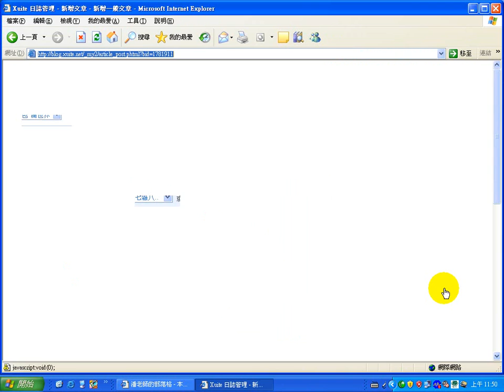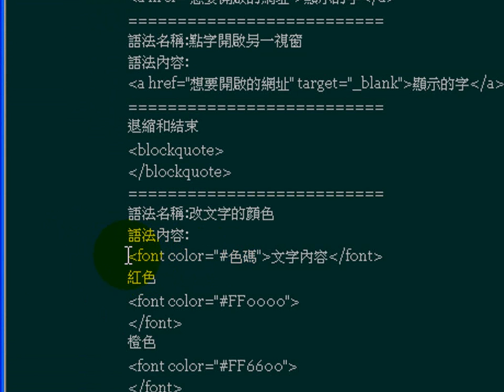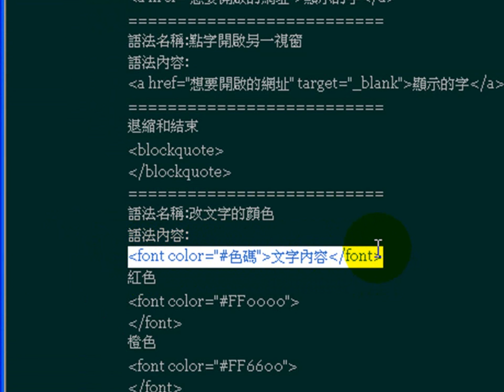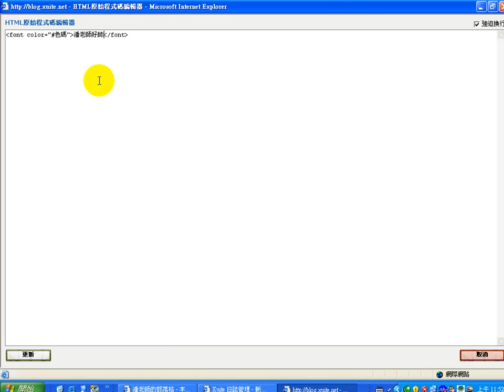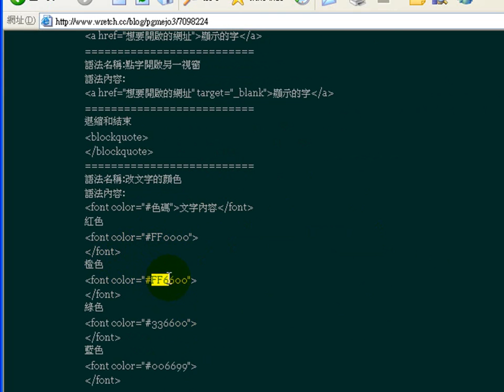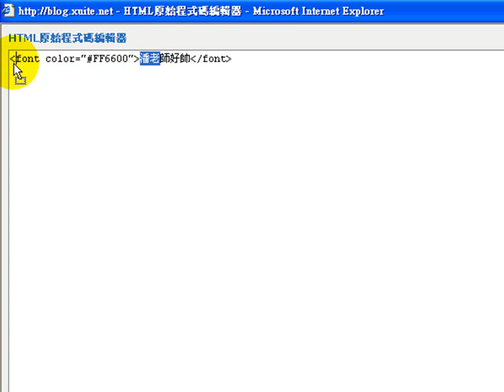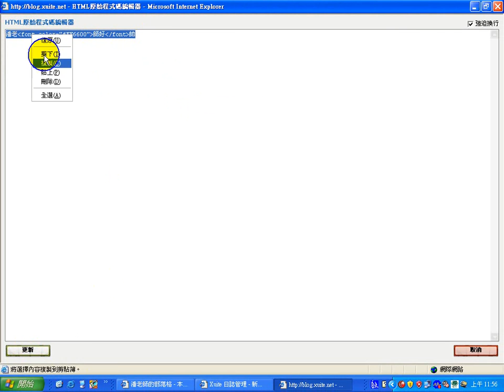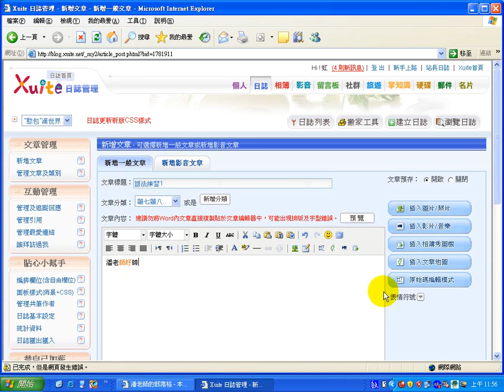xuite-語法練習1-1-改變文字顏色